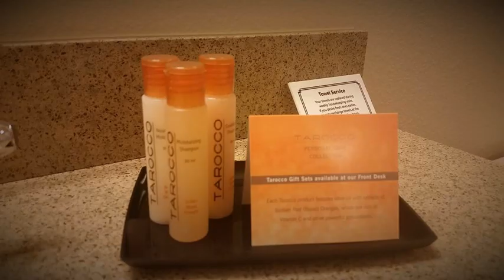Ledgestone Hotel Elko - Elko (Nevada) - United States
Ledgestone Hotel Elko hotel city: Elko (Nevada) - Country: United States

Ledgestone Hotel Elko offers accommodation in Elko. Guests can enjoy free access to the fitness centre and business centre. Each room offers a full kitchenette.  Every room at this hotel is air conditioned and comes with a flat-screen TV.